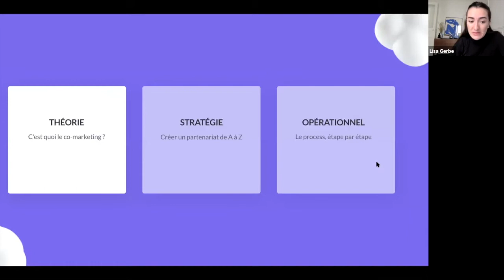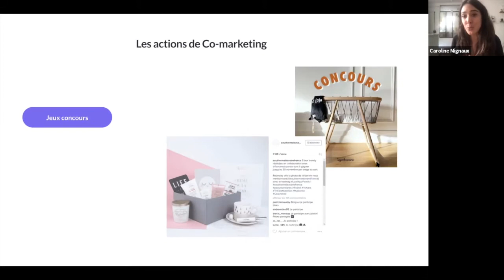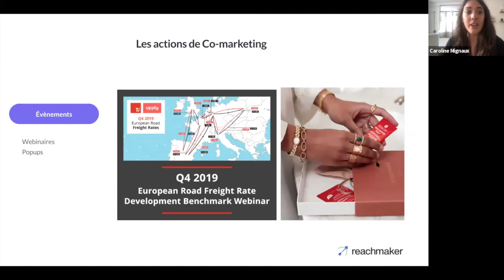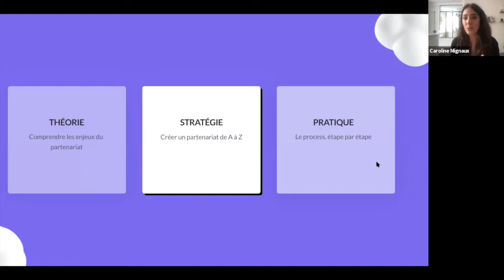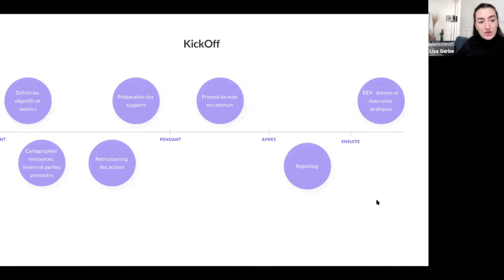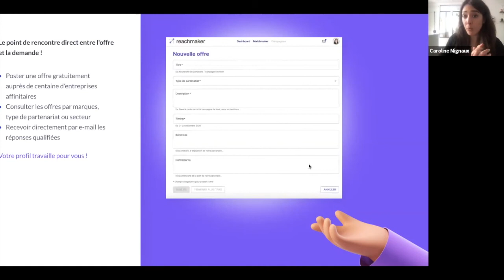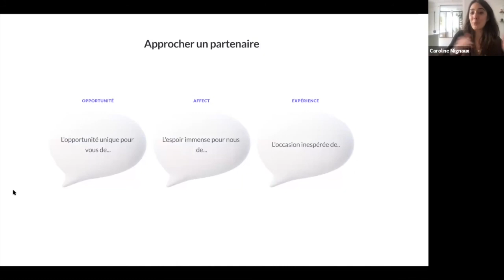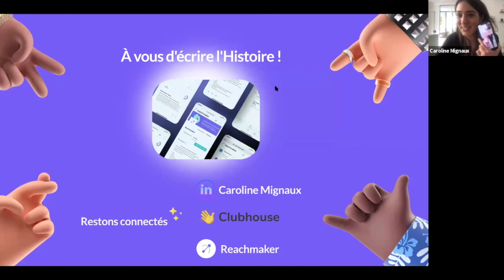Doubler ses revenus grâce au Partenariat ? 🎯 - Incubateur HEC x Reachmaker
Lorsqu'il s'agit de partenariats stratégique pouvant littéralement doubler en une fois, les revenus récurrents de votre entreprise, vous ne pouvez pas laisser faire le hasard et espérer que les choses fonctionnent par magie.

Dans quelle mesure est-il important de trouver des partenaires qui vous aideront à développer votre entreprise ? Quels sont les principaux éléments à prendre en compte pour choisir un partenaire et créer la bonne proposition de valeur ? Comment pouvez-vous protéger votre entreprise ? Établir un consensus avec vos partenaires potentiels ?

Autant de thèmes abordés dans ce webinaire organisé par l'incubateur HEC.
Vous y découvrirez les principes fondamentaux pour créer une stratégie de partenariat réussie pour votre entreprise.
▬ Devenez incollable  ▬▬▬▬▬▬▬▬▬▬

🍄 Une question ? Un nouveau tuto ?
Laissez-nous un commentaire ! Nous vous répondons dans les 24h.

▬ Programme des Festivités ▬▬▬▬▬▬▬▬▬▬

  0:00 Intro
  2:21 Théorie : C’est quoi le co-marketing ?
23:47 Stratégie : Créer un partenariat de A à Z
42:48 Opérationnel : Le process, étape par étape